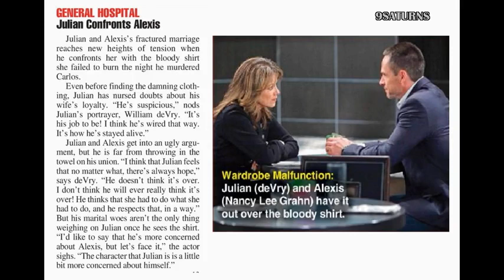6-6-16 SOD GH SPOILERS Alexis Julian General Hospital Nancy Lee Grahn William DeVry Promo 6-7-16